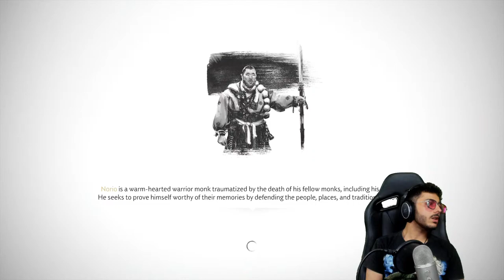SUSHMA KA RAKSHAK | NO PROMOTIONS